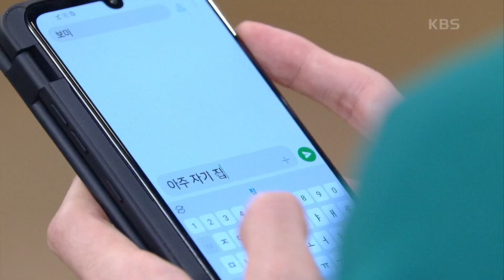놀러 온 조서후 때문에 심통 난 박신우, 유치한 시위ㅋㅋ ＂안 맞아, 안 맞아!＂ [기막힌 유산/Heritage] | KBS 200922 방송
놀러 온 조서후 때문에 심통 난 박신우, 유치한 시위ㅋㅋ ＂안 맞아, 안 맞아!＂